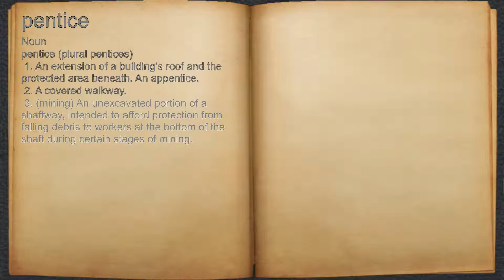What does pentice mean?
A spoken definition of pentice.

Intro Sound:
Typewriter - Tamskp